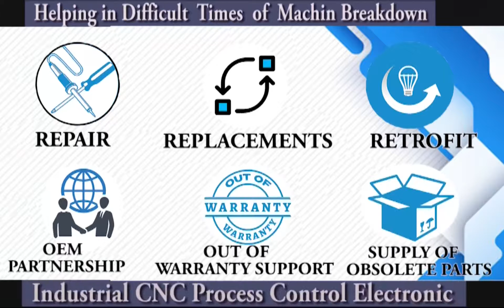Mitsubishi A960GOT EBA EU HMI Repairs